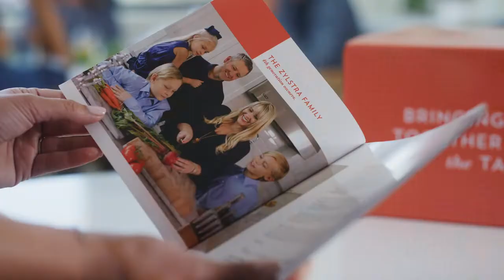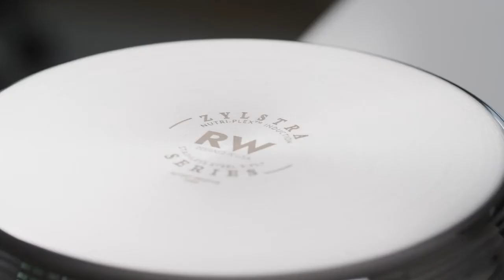Nuevo modelo de Ollas Rena Ware CHILE SERIE ZYLSTRA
Nuevo modelo de ollas , no más repuestos !!!
O'Higgins 1117 of. 4 Concepción Chile
Atención a través de todo Chile
facebook  RENA WARE CHILE ESTER MELGAREJO